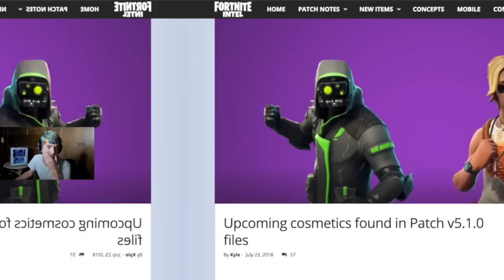Ninja & Faze Tfue React To The *EPIC* Sun Tan Specialist Skin / Rescue Paddle Axe / Rescue Ring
Ninja reacts to sun tan specialist skin, rescue paddle axe, and rescue ring back bling